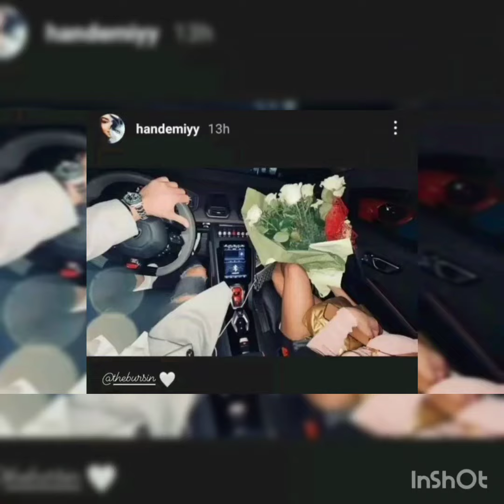Kerem Bürsin olan üstü paylaşım yaptı Hande Erçel'e birlikde...